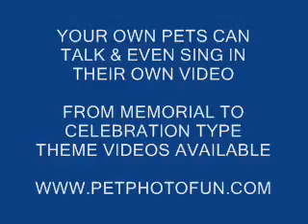Kitty out loud,,,,,(kitty comedy)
,,,,oops,,,a talking cat gives insight about your cat's behavior,,,,
Visit,,, FUN WITH PET Photos,,,on Facebook